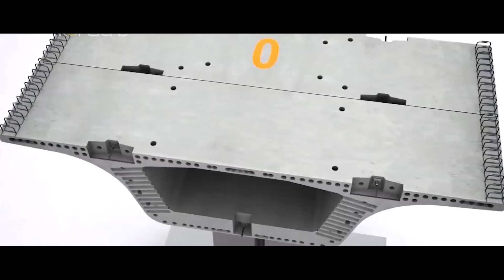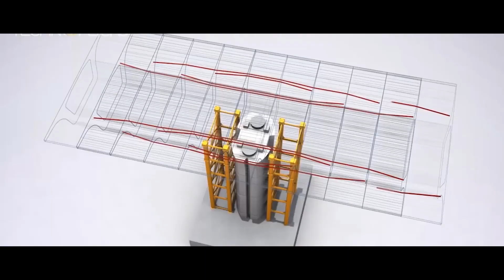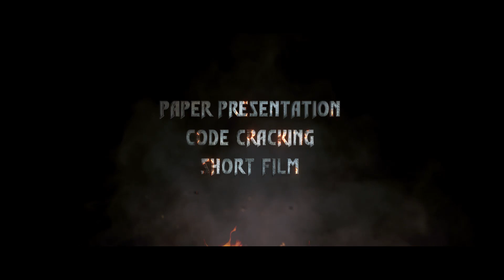Civil Symposium CENSA-2K18 Trailer (ßéåts Bãtçh)-Arasu Engineering College,kumbakonam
A National level technical symposium ...
arasu engineering college, kumbakonam
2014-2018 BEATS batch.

Edit : Prasanth

all my friends support

➡️For any report ⚠️
➡️If you want to give logo and videos, please contact my instagram page .. (Please No Free)🚫

Logo making and intro video making 👉for civil ,Mechanical ,EEE and ECE